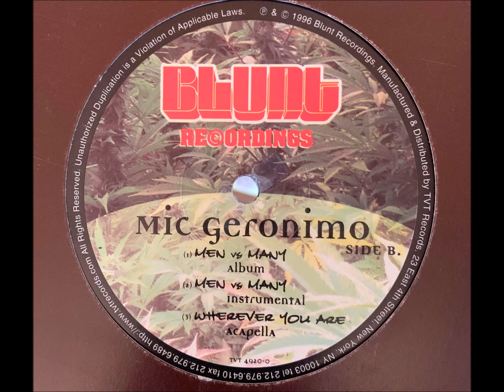Mic Geronimo - Men Vs Many